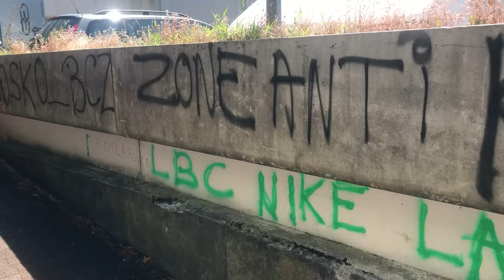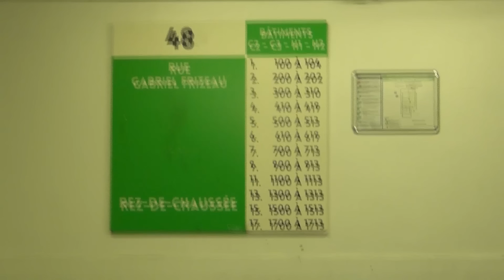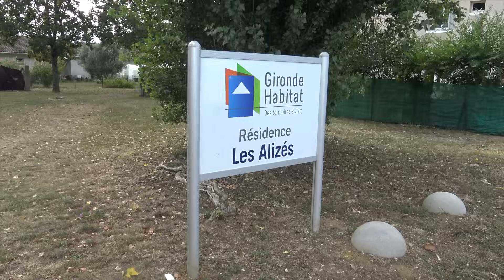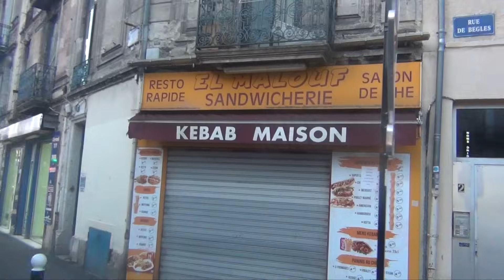GabMorrison - Les Quartiers de Bordeaux (Documentaire)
Salut tout le monde aujourd'hui je vous présente mon premier documentaire ! Je suis allé dans quelques quartiers de Bordeaux, avec à chaque fois, un rappeur pour nous montrer son secteur. J'ai laissé la parole à différents rappeurs, de toutes origines et de toutes générations, pour nous faire visiter Bordeaux en long et en large !

Pour voir des exclusivités sur mes prochains interviews :
☞ Gabriel Morrison ☜